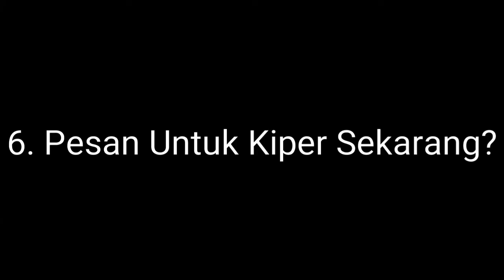Kiper TIMNAS Sekarang Nggak Awet..? | YUDO HADIANTO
Yudo Hadianto adalah kiper legendaris Indonesia. Lahir Di Solo 19 September 1941, Yudo Hadianto pernah dipercaya menjaga mistar gawang Indonesia selama 15 tahun.

Kepada Bung Alief sosok yang akrab di panggil Papi Yudo ini memberikan pesan kepada para kiper Timnas saat ini.